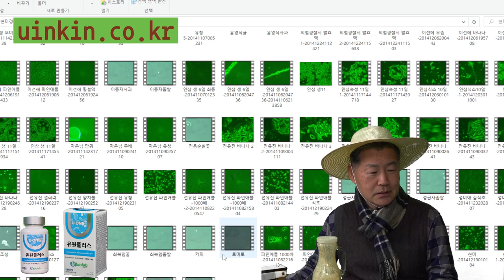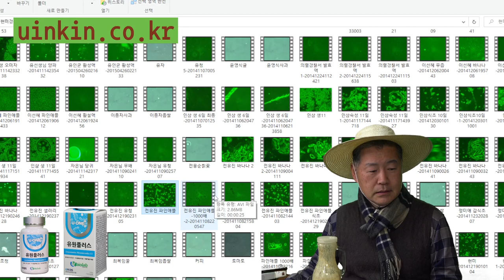11그 집 장맛이 나빠지면 그 집에 아픈사람이 생깁니다.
11그 집 장맛이 나빠지면 그 집에  아픈사람이 생깁니다.라는
주제의 동영상입니다.